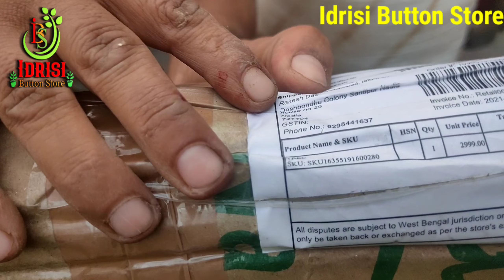How To Buy American Hibiscus Plants Online🌸अमेरिकन नस्ल के गुड़हल ऑनलाइन कहाँ से और कैसे खरीदें 🇮🇳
How To Buy American Hibiscus Plants Online

We The Green Nursery M. H.
Rakesh Das

Xtream Acoustic.

Rooting Ball.

Cinagro Vermicompost.

Iffco Vermicompost.

Rooting Harmon.

Grafting Knife.

Arabian Jasmine.

Fungicide Saaf.

Fungicide Bavistin.

Falcon Secateures.

Neem oil.

Neem Cake.

Super sonata.

Bird Feeders.

Tata Taqat.

My smartphone gimbal.